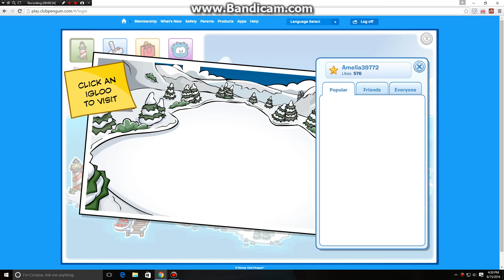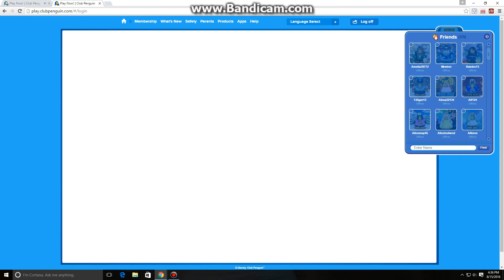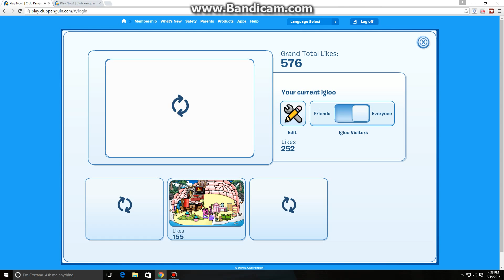Club Penguin, test video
This is a video to see if my Youtube account needs fixing. I'm new to Youtube so this video isn't to good. I'm sure i will be getting a new camera and i will be also doing games, and real life things with REAL horses.